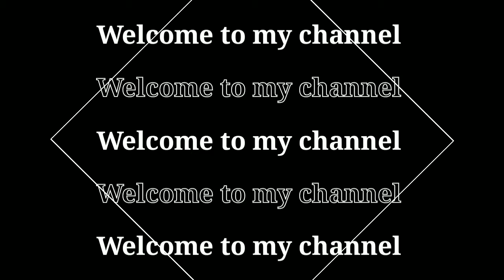मस्त वाला चुटकुले 😇😇😇😇😇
mast wala chutkula